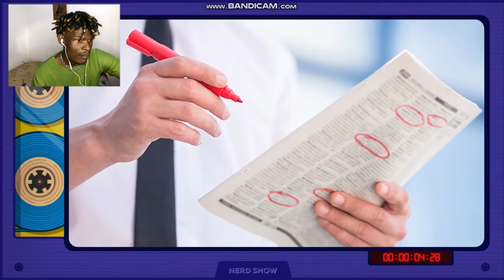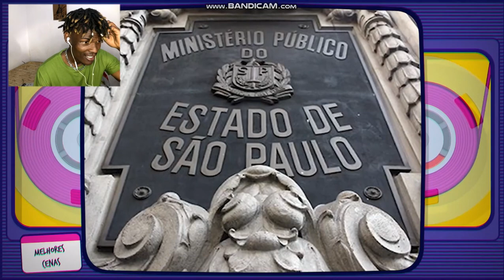As Pegadinhas Da TV Brasileira te Enganaram Você Sabiá??